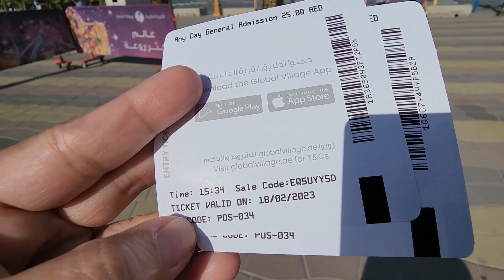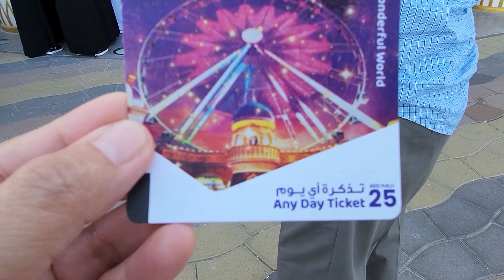WHAT'S INSIDE GLOBAL VILLAGE DUBAI 2023 | PART 1